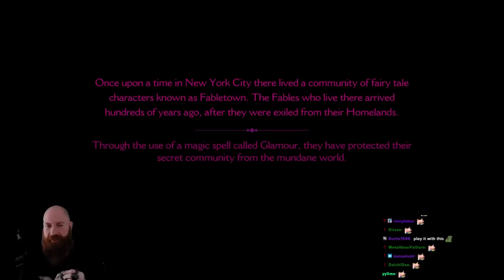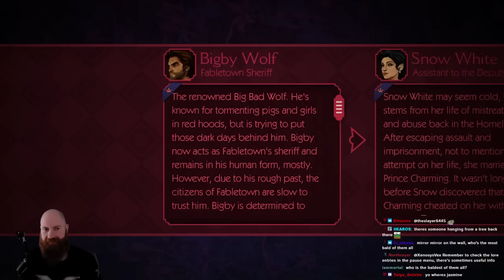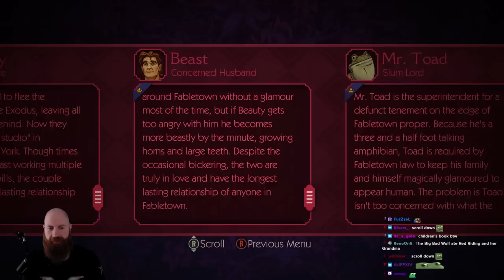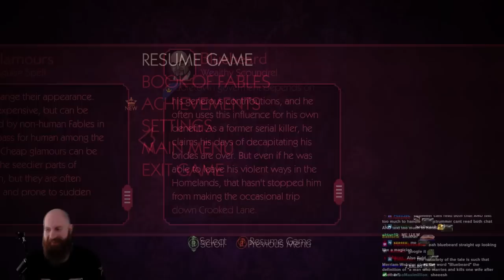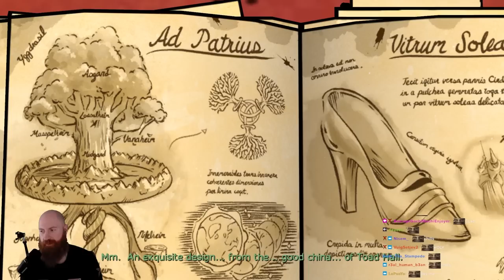Xeno Plays The Wolf Among Us Episode 1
The Wolf Among Us is an episodic graphic mystery-drama adventure game developed by Telltale Games. Xeno wanted to be in a video game for a long time but he didn't expect to see a character that looks like him in the first 5 minutes of playing The Wolf Among Us.